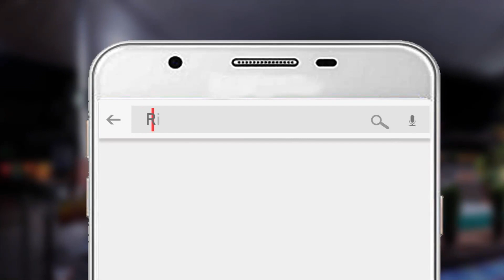ऐसी ज्योति जगा जगदम्बे | Aisi Jyoti Jaga Jagdambe | Pragya Geet | Rishi Chintan